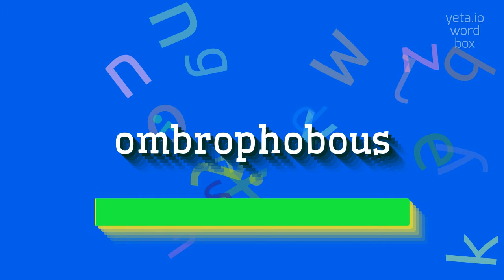How to say "ombrophobous"! (High Quality Voices)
Watch in this video how to say and pronounce "ombrophobous"!